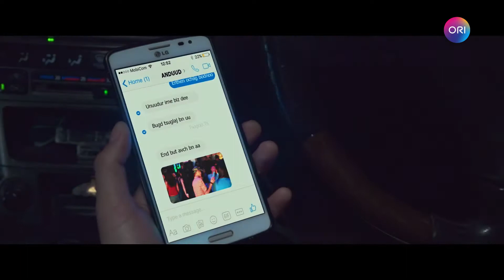"Хайр" МУСК-ыг ОРИ-оос..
Билгээ өсвөр насан дээрээ буруу замаар орж, буруу хүмүүстэй нөхөрлөж эхэлнэ. Түүний хувьд гэр бүлийн үнэ цэнэ байхгүй болж амьдралыг хөнгөнөөр хардаг болно. Нэг л өдөр бүх зүйл орвонгоороо эргэхийг тэр хэрхэн мэдэх билээ?
"Хайр" МУСК-ыг ОРИ-оос хүлээн авч үзээрэй.